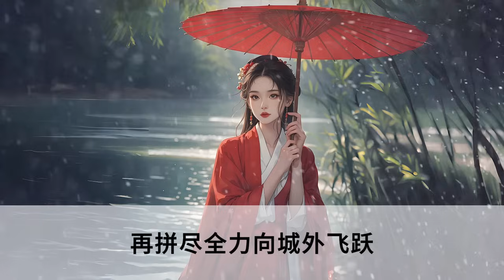【完結】穿越到小說中我成了惡毒女配太子牽著女主要滅我滿門，我只腳底抹油溜之大吉順便祝二位百年好合#novel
認準此【七七聽書】官方唯一頻道，其他頻道均為冒充或搬運！